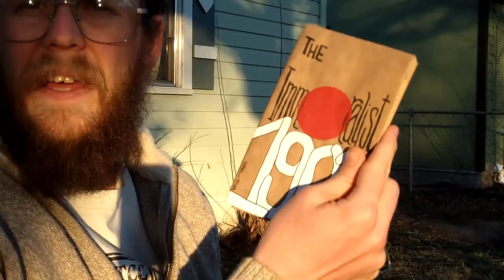#3-1902-The Immoralist by Andre Gide